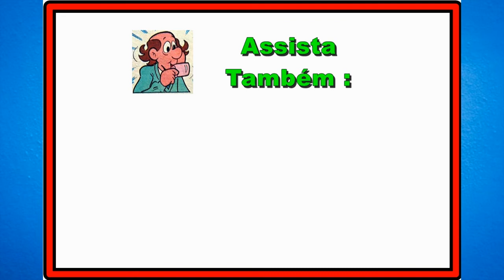Mônica em A formula secreta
Qual será o segredo da formula? – Assista – Mônica em A formula secreta,